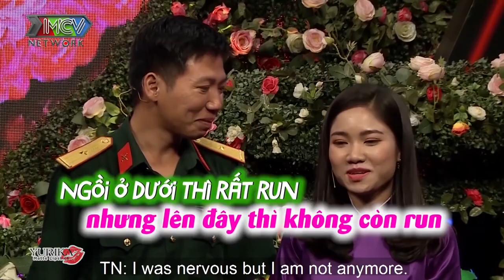Nàng ĐIỀU DƯỠNG XỨ HUẾ đẹp dịu dàng HÁT CỰC NGỌT đốn tim chàng SĨ QUAN rụt rè ngay khi gặp mặt